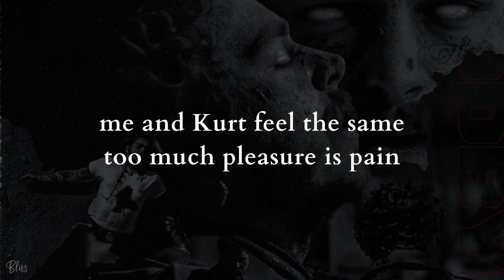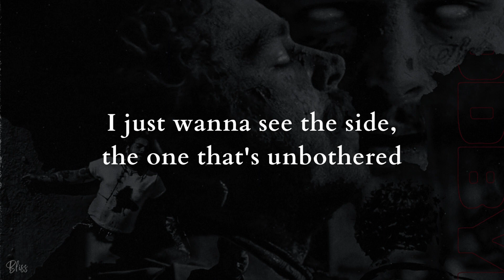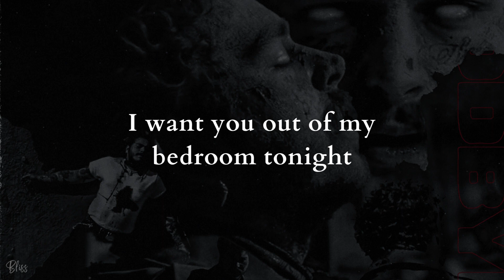Post Malone (feat. Young Thug) - Goodbyes (Lyrics)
"I want you out of head
I want you out of my bedroom tonight
There's no way I can save you
'Cause I need to be saved to
I'm no good at goodbyes."
Artwork by @SmurfyJCK on Twitter

It will be most appreciated. It will help the channel prosper and will make the editors work harder to give you the lyric videos that you love.